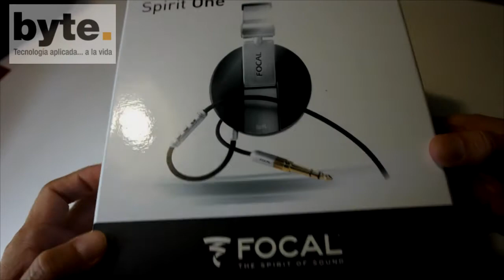Unboxing de los audífonos Focal Spirit One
Les mostramos el contenido de la caja de estos audífonos que recién llegaron a México.